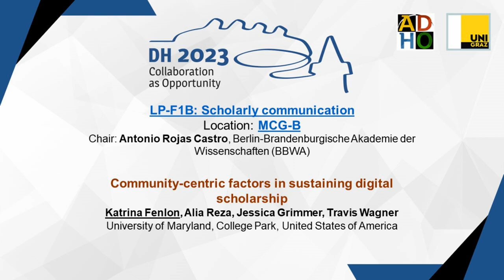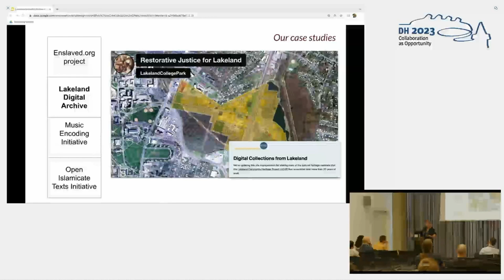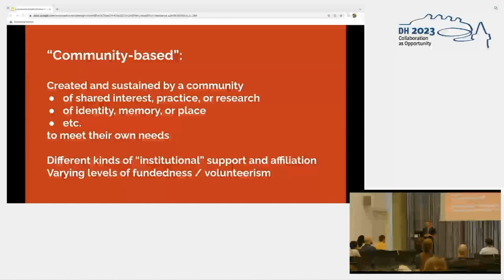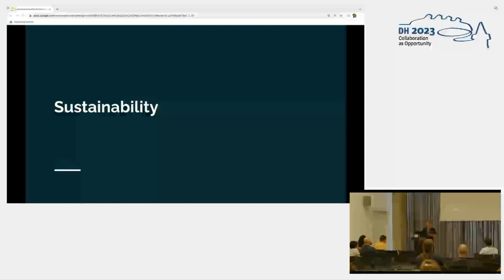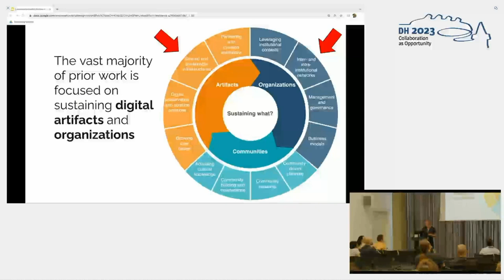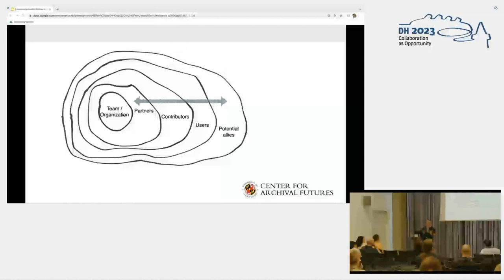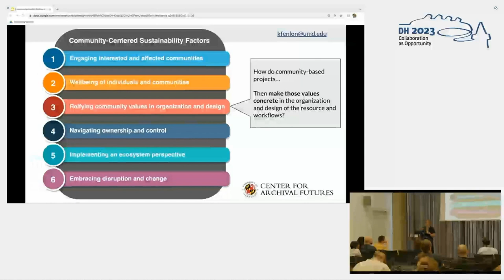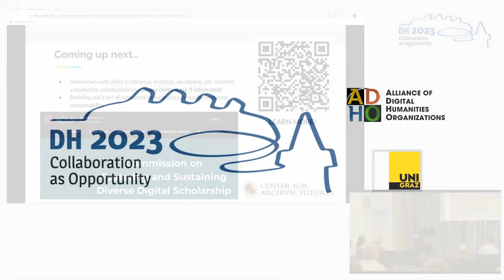Community-centric factors in sustaining digital scholarship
This video features the presentation "Community-centric factors in sustaining digital scholarship" by Katrina Fenlon, Alia Reza, Jessica Grimmer and Travis Wagner, presented at the ADHO Digital Humanities Conference 2023 (DH2023) in Graz, which was hosted by the Department of Digital Humanities (formerly ZIM) of the University Graz.